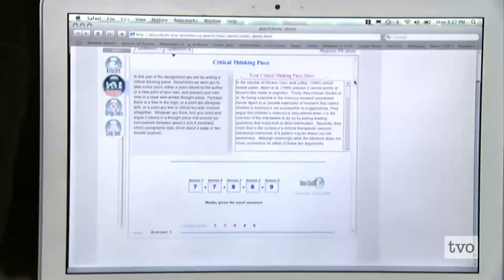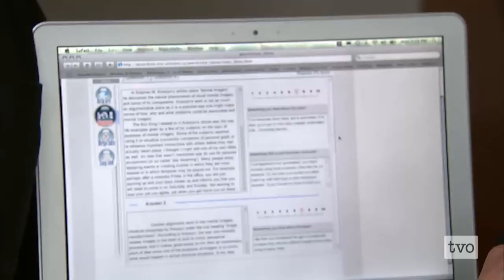Best Lecturer 2010: Steve Joordens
Steve Joordens discusses veganism, the concept of "big ears" and the benefits of using the internet-based teaching program peerScholar in large classes.